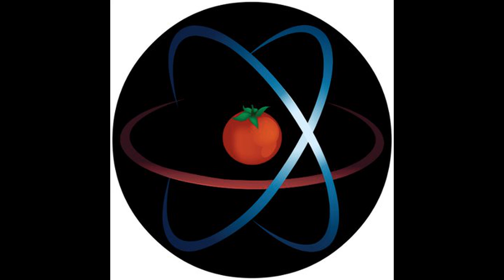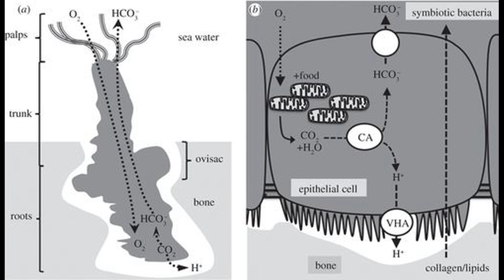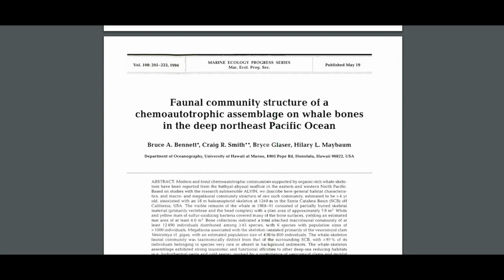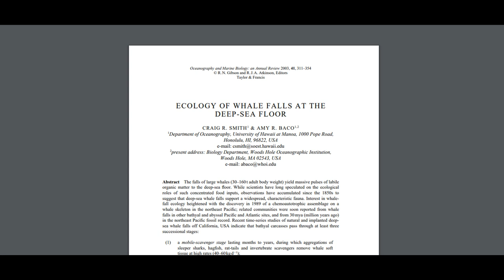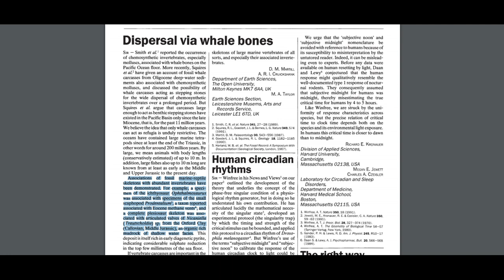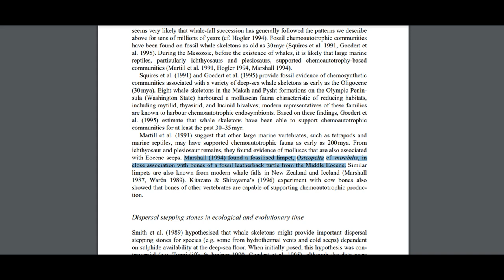Where Do Whales Go When They Die? (with Genetically Modified Skeptic)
“Faunal community structure of a chemoautotrophic assemblage on whale bones in the deep northeast Pacific Ocean”
“Paleoecology of whale-fall habitats from deep-water Oligocene rocks, Olympic Peninsula, Washington state”